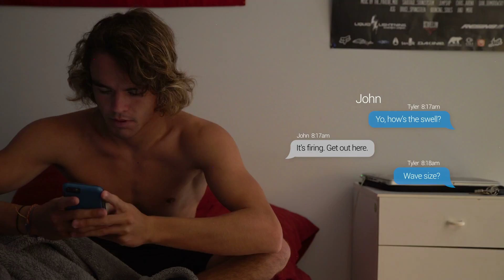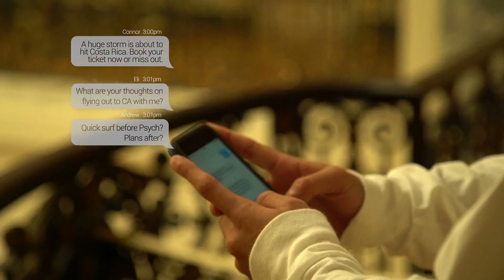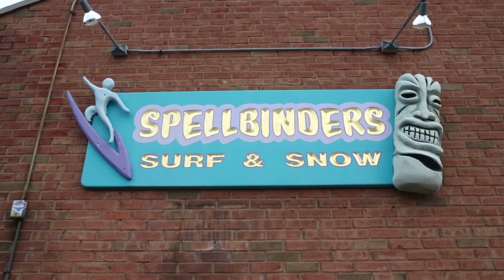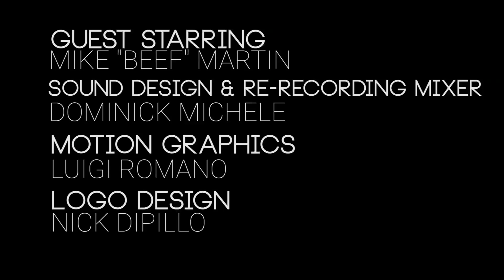(Short Film) Nomadic Exposure | Shore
Nomadic Exposure is the story of five strangers, chronicling their journey across the world  -  who they are, what they represent, and most importantly, what surfing means to them.

Shore, the first of the five-part video series tells the story of Tyler Sankey, 21-year-old college student at Monmouth University. Tyler has a unique perspective on life, a reason why we picked him as the first narrator to take you through this journey. Although Tyler is a full-time student, most of his time is spent searching for that perfect wave.

Follow my brand: Underscore Productions